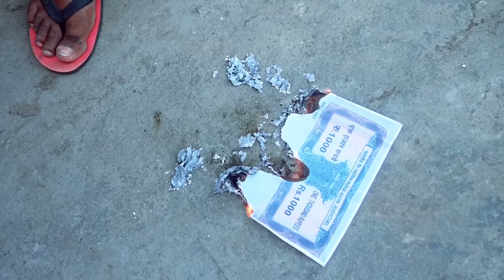Dalimi Maloti & bokakumura 55 | Assamese comedy video | Assamese funny video